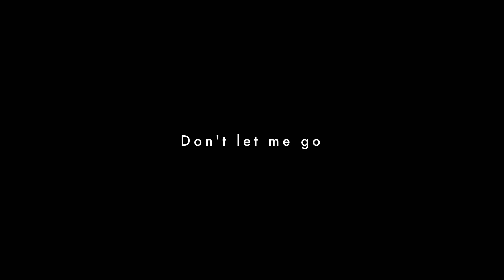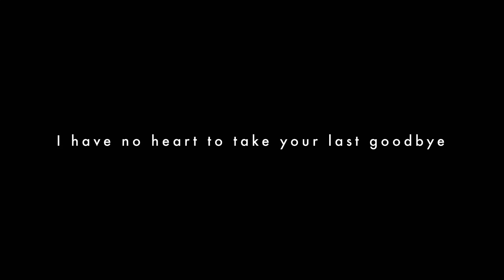【VLOG #8】Zoom chat with friend in USA part 3 | Talking about the song arrangements and stuff. アレンジ編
Talking about the song arrangements and stuff.
We named our project "Systematic Erosion"

I composed this song called, "Love for you, Savour my loss" but it didn't fit our style at all.lol
Oh well.

こんばんは。虎南 代です。
こなん だいと読みます。

アメリカに住んでいた時の友達（前のバンドのメンバー）とZoomを通して音楽プロジェクトを開始することになり、週に1曲づつ作曲しています。

プロジェクト名はSystematic Erosion

今週は当初予定していた方向性とは違うジャンルの曲が出来たので、歌詞付きで公開しました。
オープニング明けてすぐの、1:13 から！

タイトルは
Love for you, Savour my loss (仮)
ギターは入っていないし、歌もファーストテイク。
これはこれで気に入っているので、ソロで何かしよう😭

Hello my name is DAI KONAN.
I play the synths and do stuff.

Occupation : Artist/Composer/Designer/Producer
Favorites : Fashion/Travel/Photography